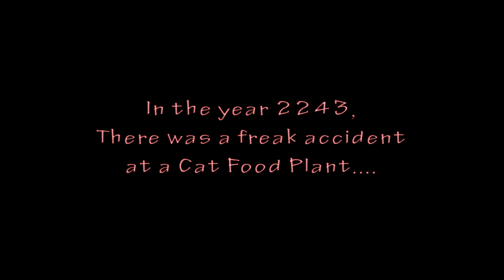Lens Flare Cats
This is what I do when I am bored. meow.